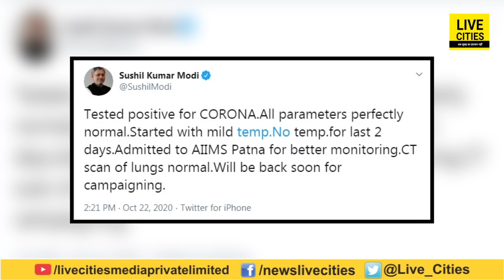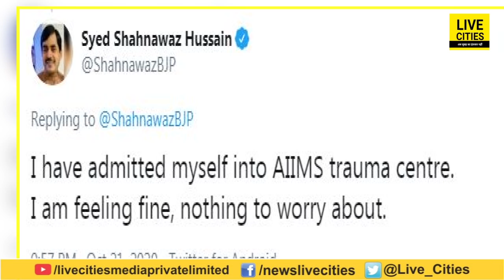Bihar Chunav से पहले Sushil Kumar Modi हुए कोरो ना संक्रमित, Patna AIIMS में भर्ती | Bihar News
Bihar Chunav से पहले Sushil Kumar Modi हुए कोरो ना संक्रमित, Patna AIIMS में भर्ती | Bihar News | LiveCities